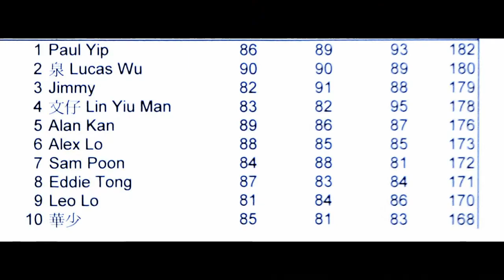2014-10-12 VlPER CUP RACE HONGKONG ROUND 4 - FWD Touring 13.5T B Main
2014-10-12 VlPER CUP RACE HONGKONG ROUND 4
FWD Touring 13.5T  B Main